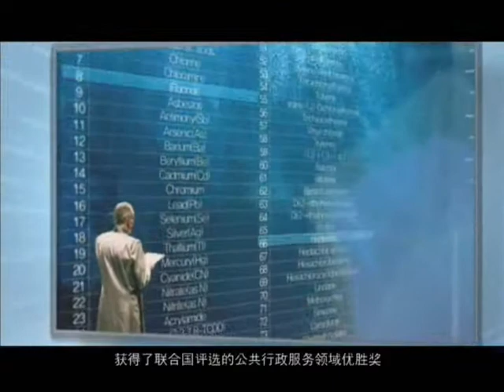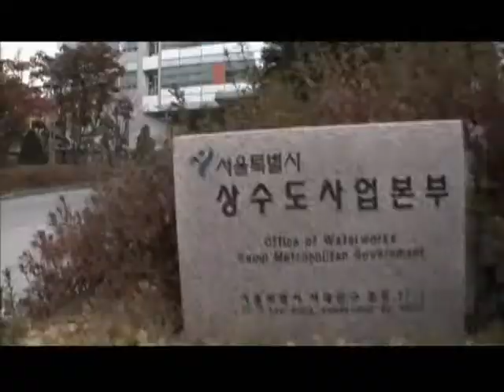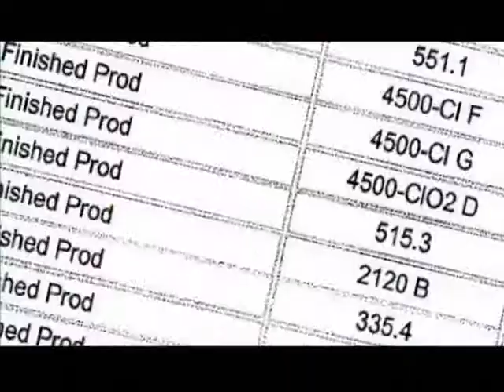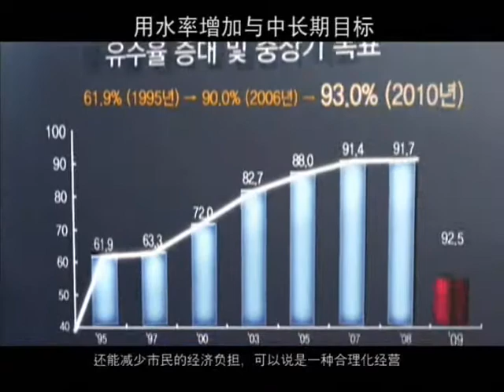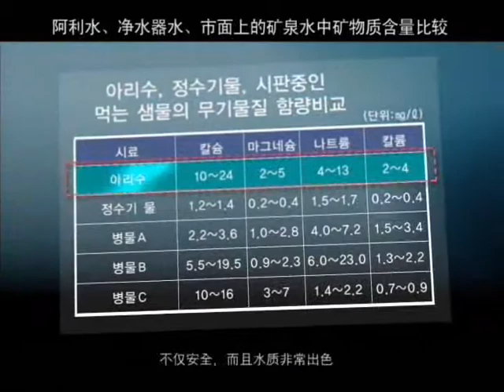World class tap water "ARISU"_Chinese version